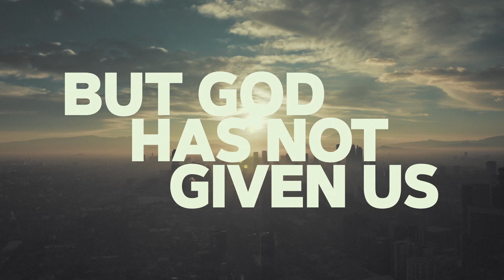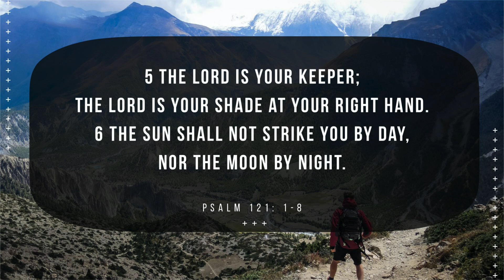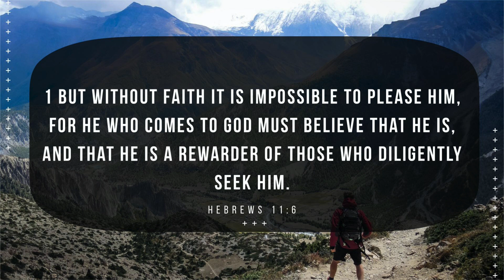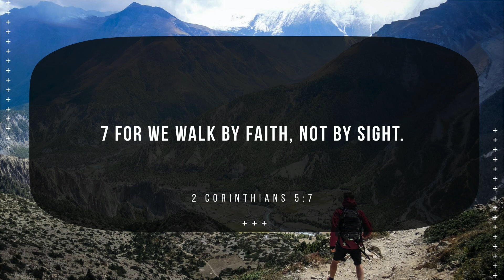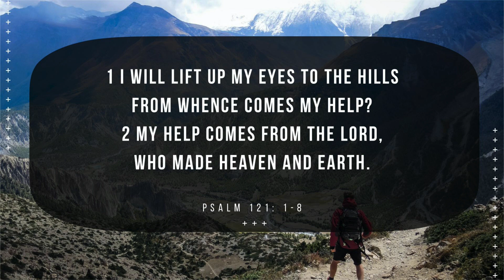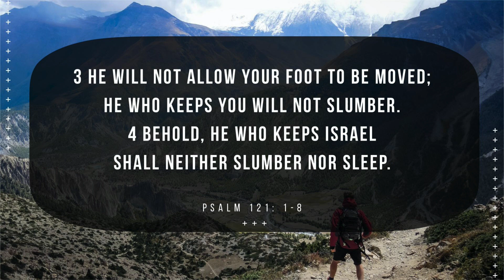Contemporary Service - March 22, 2020